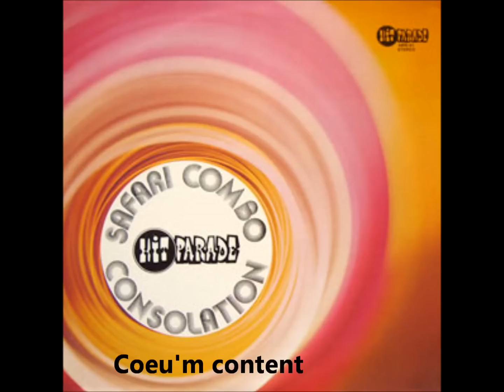Safari Combo Consolation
AD Music présente Safari Combo Consolation